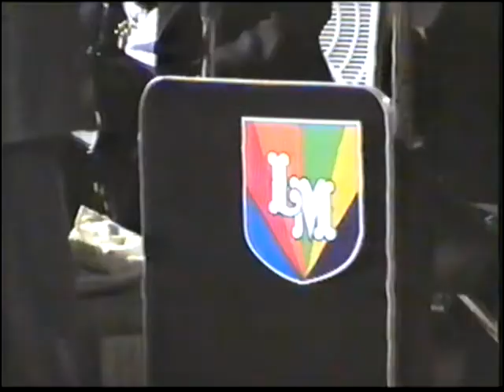Carora Club Torres 100 Aniversario Orquesta Los Melódicos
Carora  Club Torres 100 Año  Fiesta Bailable  Vídeo Completo